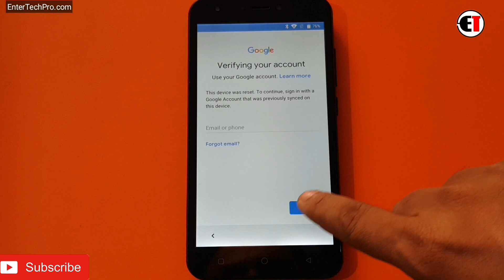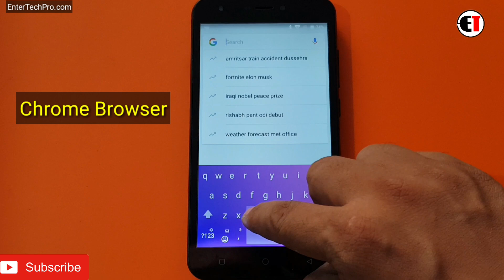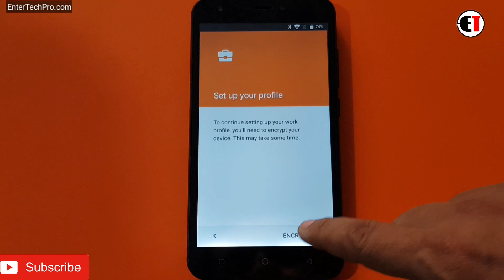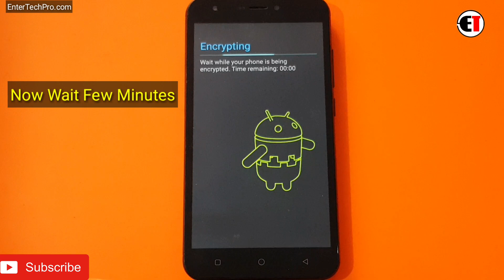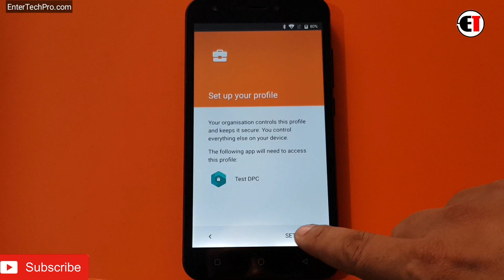Karbonn K9 Viraat 4G FRP Unlock or Google Account Bypass Easy Trick Without PC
▬▬▬▬▬▬▬▬ஜ۩۞۩ஜ▬▬▬▬▬▬▬▬

►Faceook Profile..